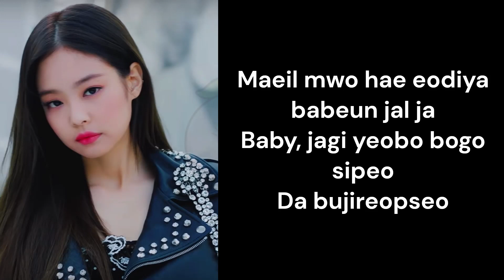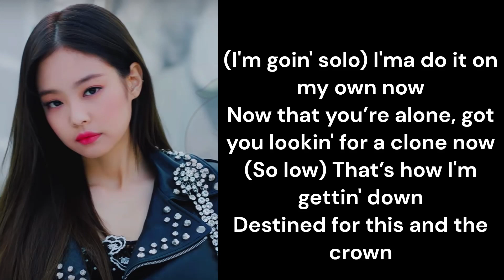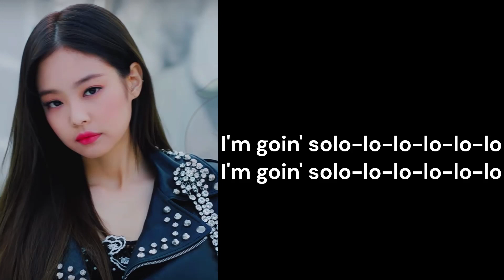SOLO - JENNIE | LYRICS | BLACKPINK | Strawberry Music Hub